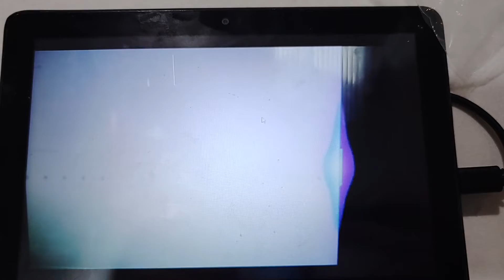無綫新聞台 （香港版 及 海外版） NBC 5 News at 10pm OP (2022.01.13)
MyTV Super Ch.83
TVB Anywhere Ch.207